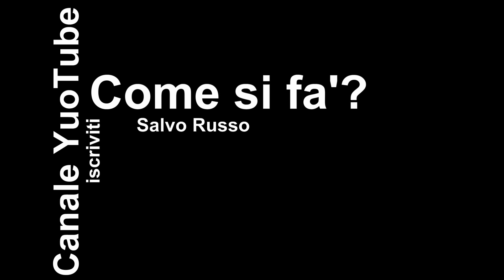Sonoff modifica per serie civile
sensore movimento
sonoff 4ch pro
sonoff basic
sonoff rf bridge
sonoff sv
sonoff touch eu
regolatore wifi per led RGB
Relè Finder
batteria + carica b. per np-f750

Ogni Sabato una nuova puntata sul DVR non mancate .

" Non mi assumo nessuna responsabilità su rotture o non funzionamento del vostro sonoff o impianto elettrico . consultate un professionista prima di fare prove .  ".